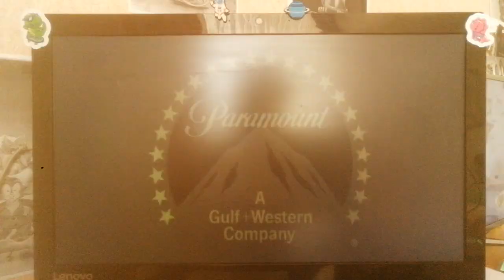Paramount Pictures (1984)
From Friday The 13th The Final Chapter (1984)